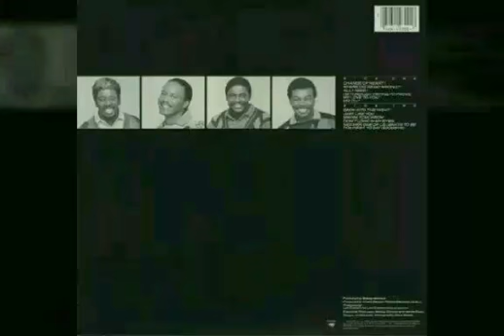The Manhattans - Just Like You